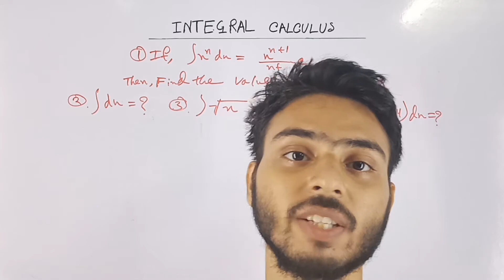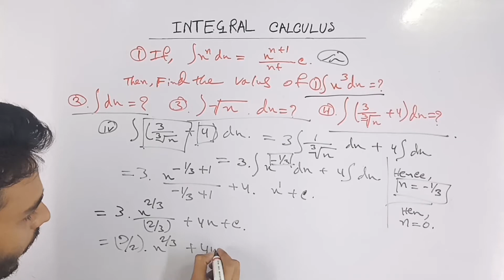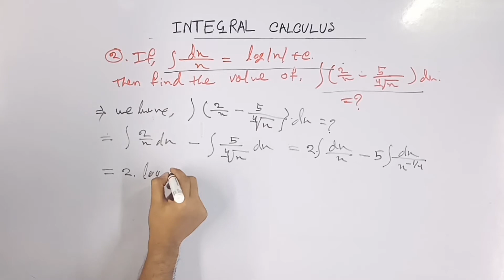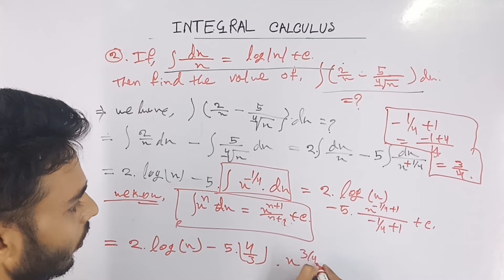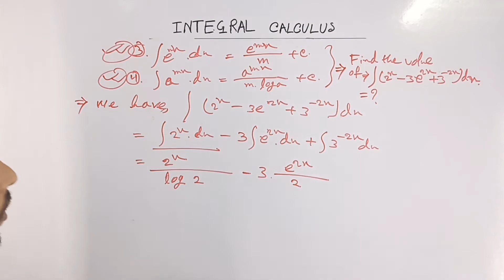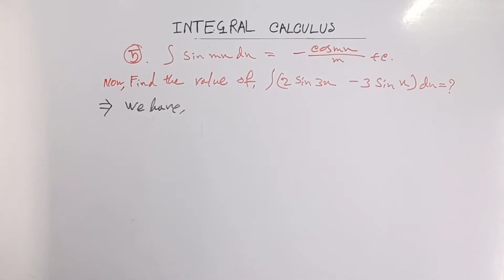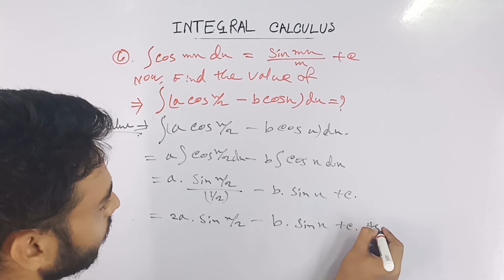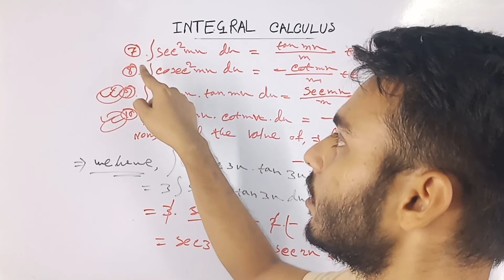Indefinite Integral calculus//Higher Mathematics//for class 12//Integral Most Important Examples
INTEGRAL CALCULUS

Today I take some Examples of Integral calculus mathmatics of part-1 & part-2

DEFINITION AND FUNDAMENTAL PROPERTIES

1. Two view-points of Integration.

There are two distinct viewpoints from which the process of integration can be considered. We may consider integration as the inverse of differentiation and make this as our starting point; or else, we may start with defining integration as a certain summation and then proceed to show that the results is identical with the reversal of a differentiation under certain conditions. The establishment of an identity of the two view-points is referred to as the Fundamental Theorem of Integral Calculus. We shall consider both the points of view, starting first of all with the former, reserving the consideration of the latter for a subsequent chapter.

2. Integration, the inverse process of differentiation.

If f (x) be a given function of x and if another function F(x) be obtained such that its differential coefficient with respect to I is equal to f (x), then F(x) is defined as an integral, or more properly an indefinite integral of f(x) with respect to x.

The process of finding an integral of a function of x is called Integration and the operation is indicated by writing the integral sign* f before the given function and dx after the given function, the symbol dx indicating that x is the variable of integration.The function to be integrated, viz., f (x) is called the Integrand.

Symbolically, if

d/dx F(x) = f(x)

then int f(x) = F(x).

where int(x)dx is called an indefinite integral of f(x) with respect to x. It will be shown later that if / is condition then int f(x)dx exists.

*Historically this sign is elongated "S", the initial letter of the word "sum", since integration was originally studied as a process of summation.

similar topic video on my YouTube channel

       Now I also post the new videos on higher mathmatics.